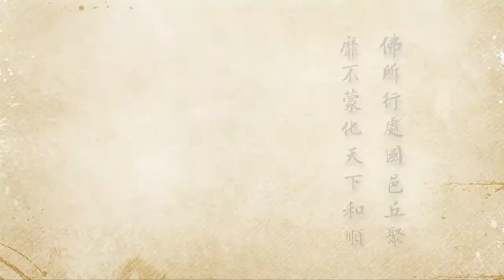2012淨土大經科註 - 441